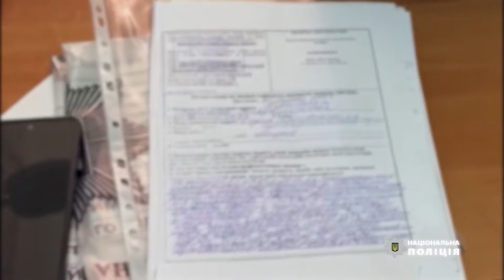Вимагав хабар з військовослужбовця за сприяння в оформленні інвалідності онкохворій матері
Вимагав хабар з військовослужбовця за сприяння в оформленні інвалідності онкохворій матері. В Одесі поліцейські викрили приватного підприємця.